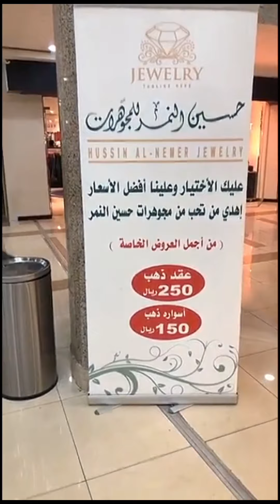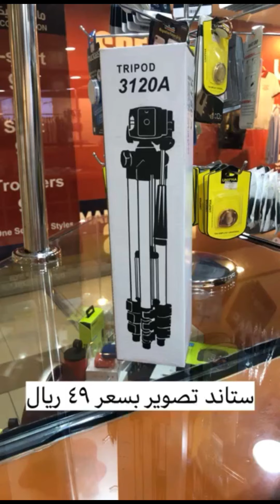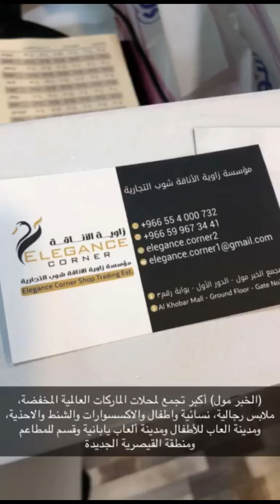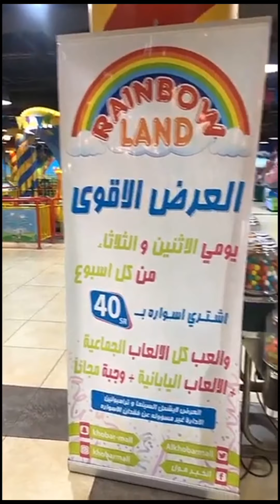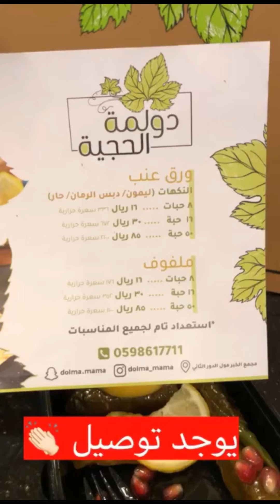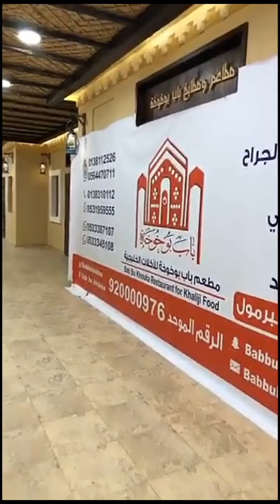مجمع الخبرمول يضم محلات للماركات المخفضة outlet وألعاب اطفال ومطاعم والقيصرية | سناب الشرقية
خذت لكم جولة في مجمع (الخبر مول) أكبر تجمع لمحلات الماركات العالمية المخفضة، ملابس رجالية، نسائية واطفال والاكسسوارات والشنط والاحذية، والعطور والذهب
في عرض على مدينة الالعاب ومدينة الالعاب اليابانية (عرض الالعاب كل اثنين وثلاثاء ٤٠ ريال العب حتى تتعب مع وجبة مجاناً) ويوجد قسم للمطاعم ومنطقة القيصرية الجديدة .
انستقرامهم😍👇
تابعوا باقي التغطيات وتمتعوا بالمشاهدة... snap: sharqia1 ⁧‫سناب_الشرقية‬⁩ تغطيات يومية مطاعم مقاهي فنادق معارض فعاليات، .